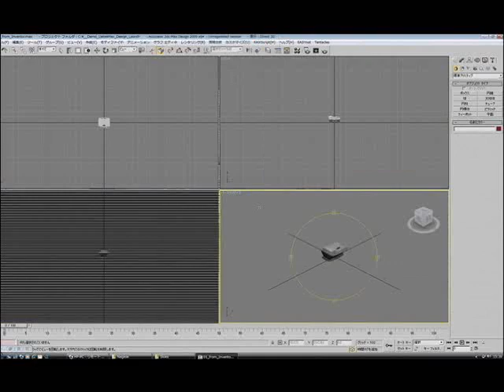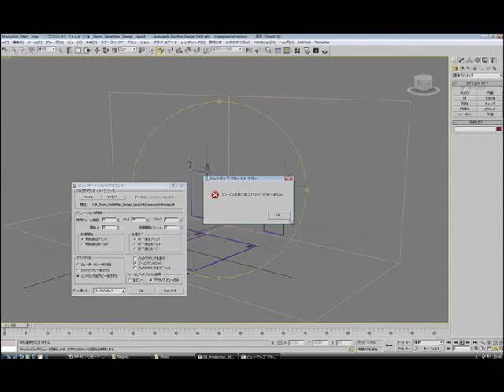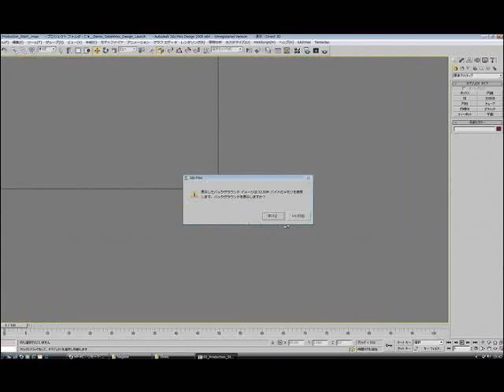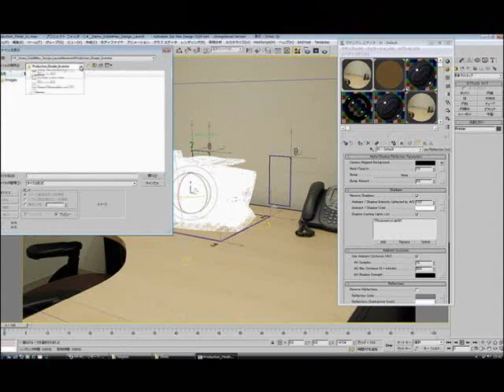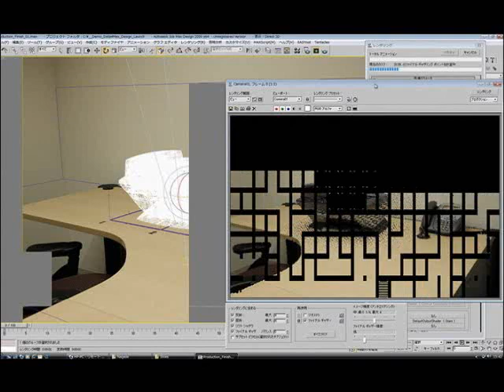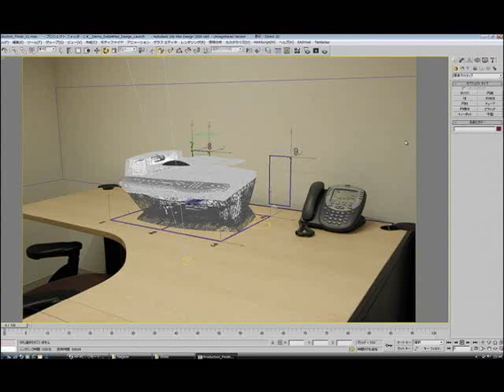13. Production Shader を用いた実写合成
3ds Max Design 2009 から新しく搭載された Production Shader を用いて、実写の背景写真とのCG合成の方法をご紹介します。

3ds Max Design 2009 デビューセミナー